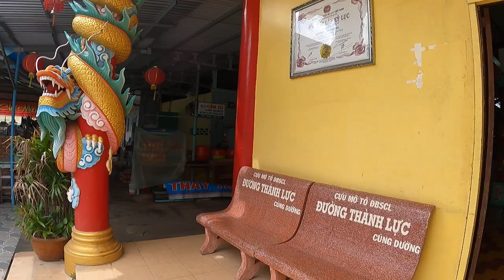Chùa Đất Sét Sóc Trăng | Bửu Sơn Kỳ Hương | CHAU DUC CHANNEL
Chùa Đất Sét Sóc Trăng | Bửu Sơn Kỳ Hương
Chùa hiện nay tọa lạc trên một diện tích khoảng 400 m2. Cổng tam quan được xây kiên cố, lợp ngói. Ngôi chánh điện ngó về hướng Đông. Phần mặt tiền của điện được xây kiến cố bằng vật liệu thời hiện đại, hai cột chính có đắp nổi hình rồng uốn lượn khá tỉnh xảo. Phần còn còn lại của điện chỉ  "cột gỗ, mái tôn", không lầu, có kết cấu đơn giản. Cả mái chùa được chống đỡ bằng 24 cây cột cây. Mỗi cây được ốp bằng đất sét, đắp hình rồng uốn lượn, những hoa văn trang trí khác.
Trong nội điện không rộng, vì chứa nhiều thứ nên chật chội. Ở đây có trên ngàn tượng pho tượng các vị Phật, Tiên, Thánh, Thần... linh thú do ông Ngô Kim Tòng làm ra trong suốt 42 năm (từ 1928 đến 1970) để thờ, trang trí. Tất cả được làm chủ yếu từ đất sét, có pha trộn bột hương (nhang) cùng với keo ô dước để không bị nứt nẻ, đều được sơn phết tỉ mỉ bằng sơn dầu bóng.
Qua sự sắp xếp các pho tượng thờ: A Di Đà, Di Lặc, Quan Thế Âm, Khổng Tử, Ngọc Hoàng Thượng đế, Lão Tử, Diêu Trì Kim Mẫu... đã nói lên tư tưởng "Tam giáo đồng nguyên" (Phật, Nho, Lão) của người lập chùa, các thế hệ truyền thừa. cũng vì chùa Đất Sét lập ra để tu tại gia nên chùa không có sư, không nhận tiền công đức của khách thập phương.